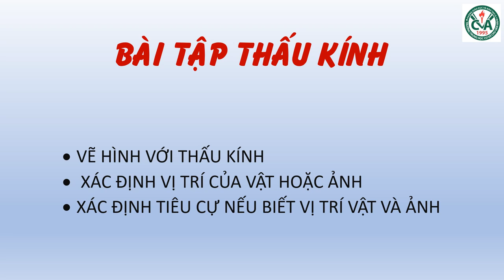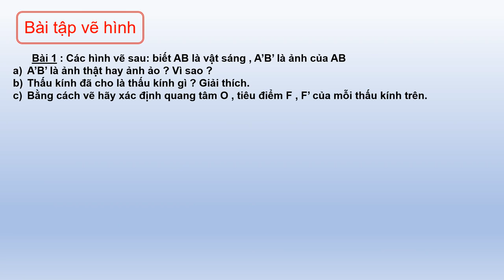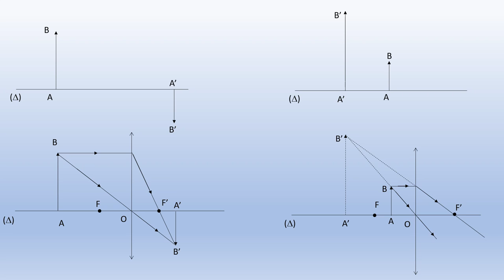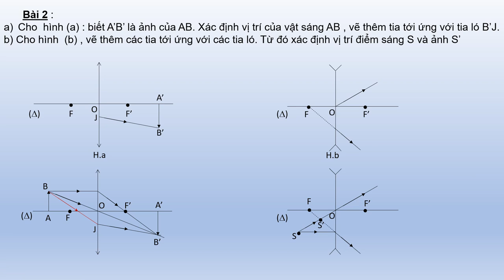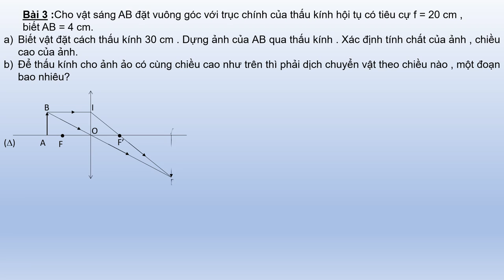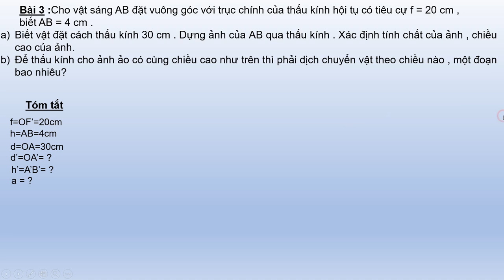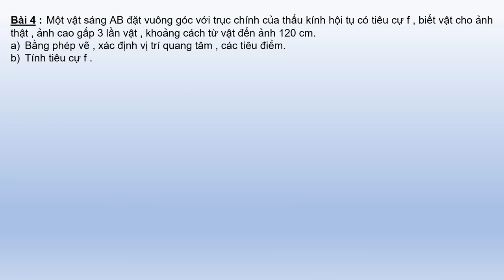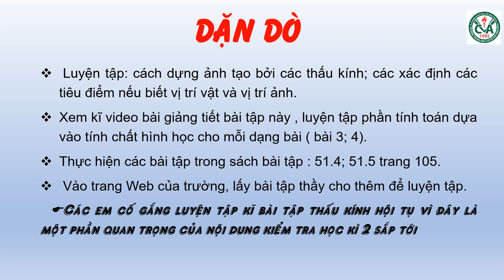VẬT LÝ 9 (20.4 - 25.4) - Bài tập: Thấu kính phân kỳ